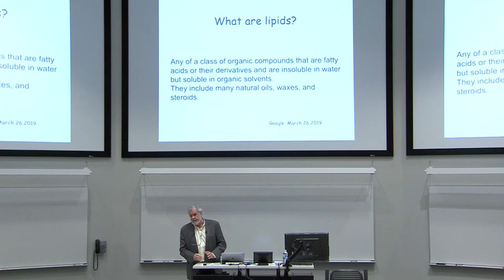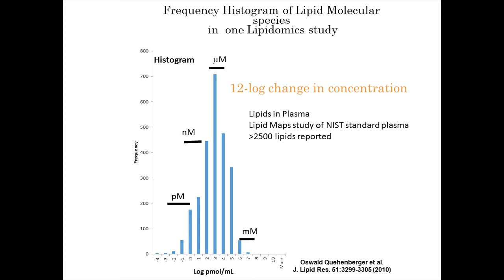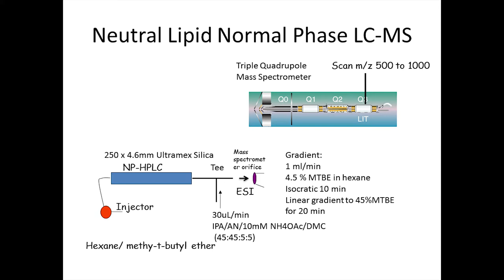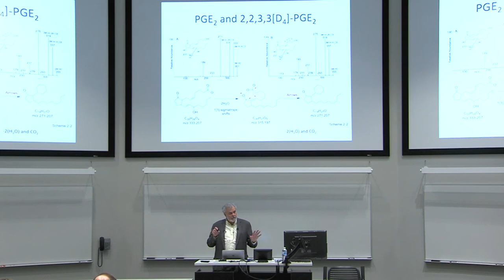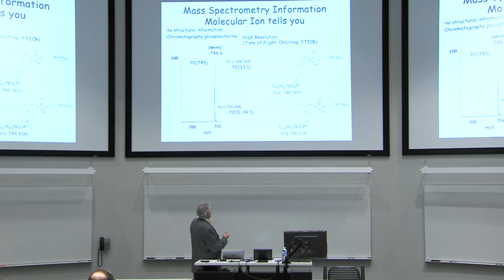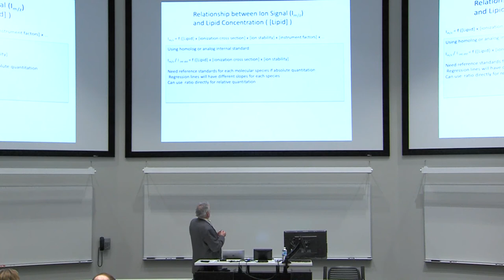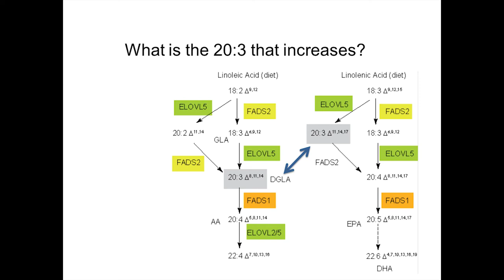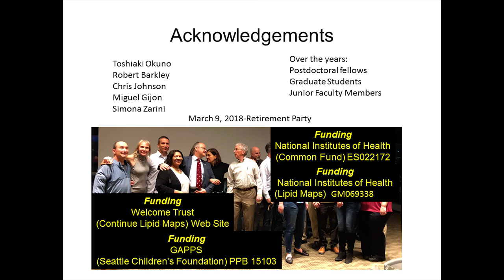Dr. Robert Murphy 03 27 19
Spectrometric Approaches to Lipidomic Studies. Wright State University, Boonshoft School of Medicine, Department of Pharmacology and Toxicology Seminar Series